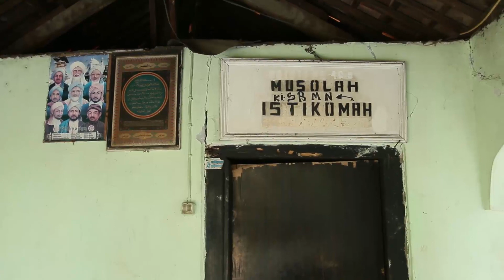SUMUR BERBENTUK TAPAK RAKSASA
TANGERANG KOTA YG BANYAK MENYIMPAN PENINGGALAN MASA LALU. DI SEDA PEKOJAN ADA SEBUAH SUMUR YG MENGUNDANG BANYAK PENGUNJUNG DATANG.
SUMUR INI BERBENTUK TAPAK KAKI RAKSASA . BAYANGIN PANJANGNYA SEKITAR 2 METER LEBAR SEKITAR 90 CM.
   PENGUNJUNG PERCAYA AIR YG BERSUHU DINGIN INI MEMILIKI BANYAK MANFAAT UNTUK BADAN DAN JIWA.
BERADA DI SAMPING MUSHOLA KECIL. TERLINDUNG OLEH RINDANGNYA DEDAUNAN TEMPAT INI TERSA TENANG. AIRNYA BENING , ADEM DAN TAK BERBAU.
   AIR SUMURNYA BERADA DIKEDALAMAN 4 METER. BADAN SUMUR INI DIAWALAI OLEH BATA KEMUDIAN DILANJUTKAN OLEH BATU CADAS SAMPAI KE DASAR SUMUR.
SUMUR INI TAK PERNAH KERING DAN TAK PERNAH TERCEMAR.
MASYARAKAT SINI MENAMAKAN SUMUR INI SBG SUMUR SETAPAK. ORANG JUGA TAHU DESA INI DINAMAKAN DESA SUMUR SETAPAK.